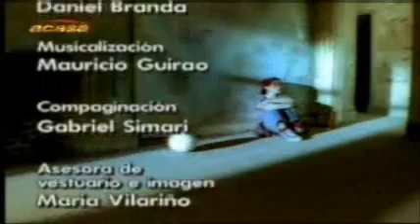Muneca Brava cap 158 2/4